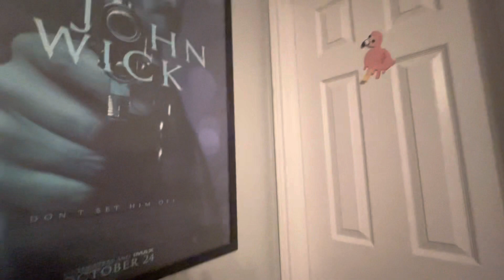Welcome to the channel